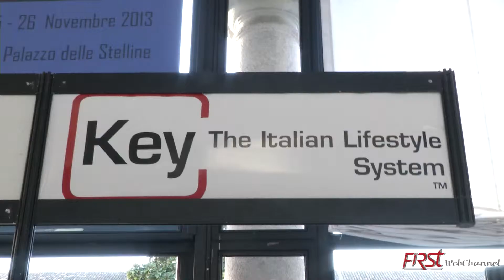Georges Papa - Organizzatore Milano Fast Fashion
Intervista a Georges Papa, organizzatore dell'evento fashion MIFF _ Milan Fast Fashion, tenutosi a Milano, al Palazzo delle Stelline